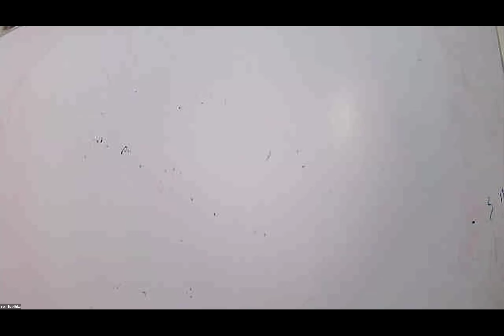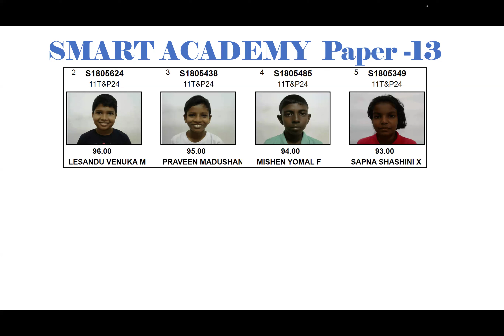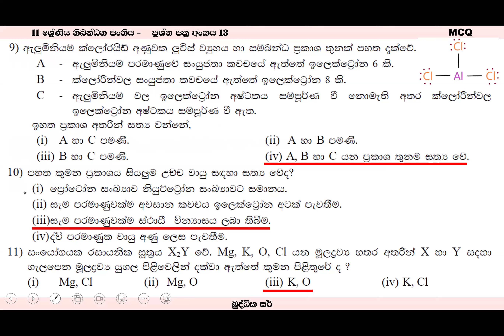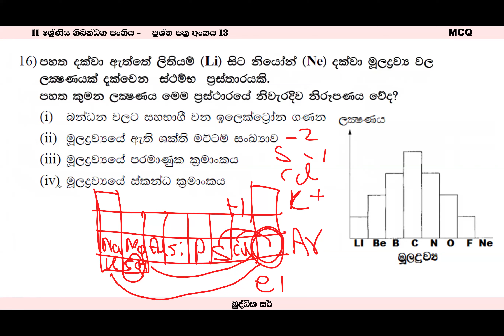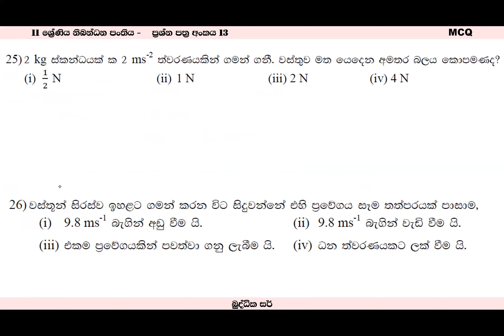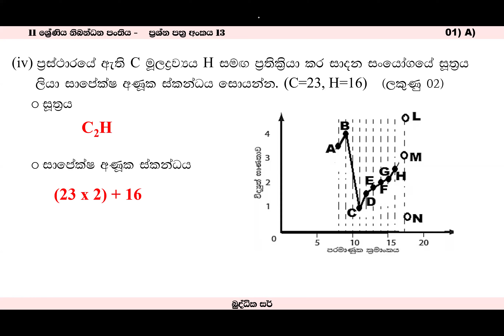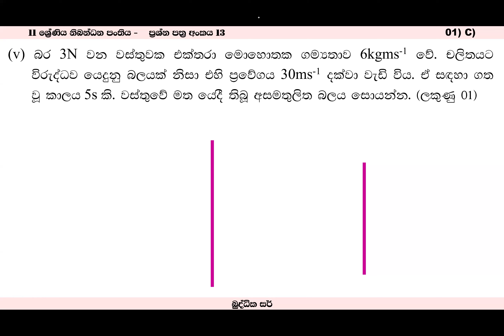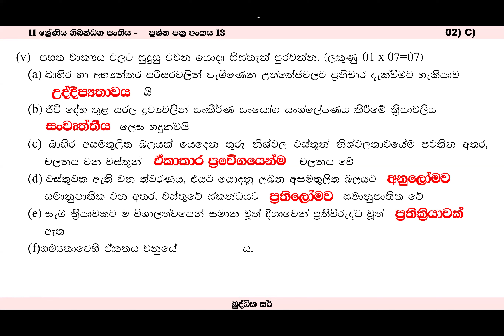Grade -11 -Science Paper -13 -2024 -10 -10 -Buddhika Sir